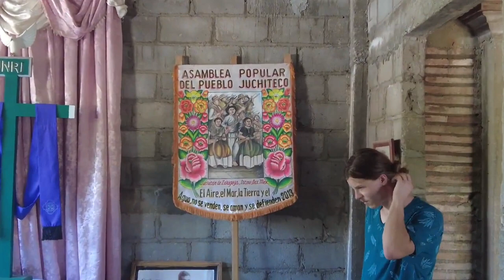Promocional 2024 Kentucky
Video promocional Kentucky 10 créditos